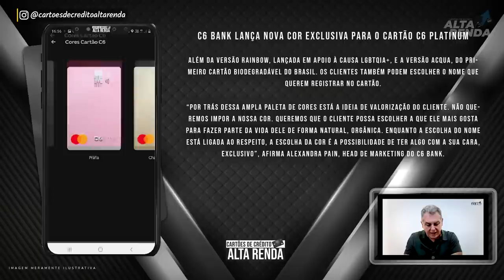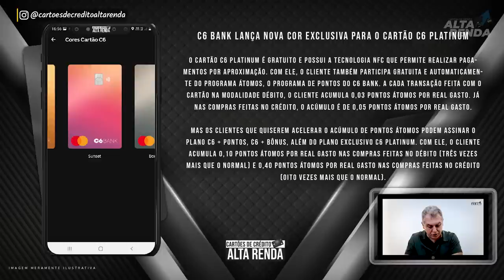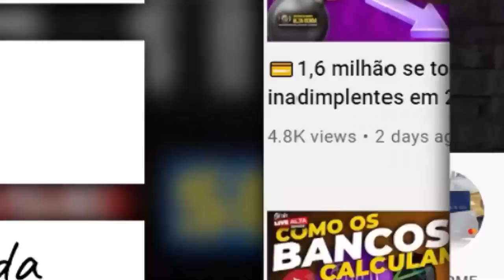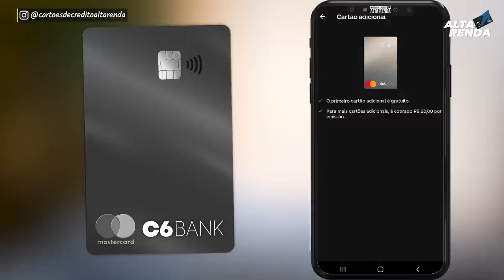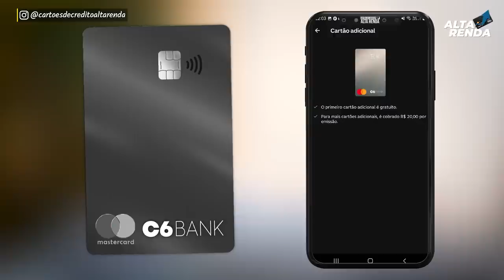💳C6BANK LANÇA SEU NOVO CARTÃO MASTERCARD PLATINUM NA COR PLATINA SEM ANUIDADE. E COM PONTOS.